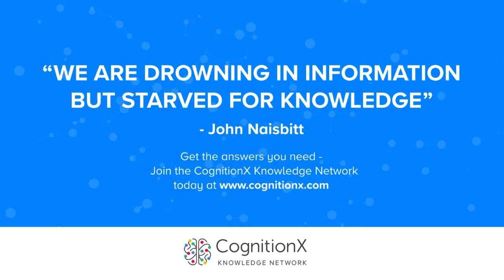Adapting Venture Capital to Web 3.0 | CogX 2019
Adapting Venture Capital to Web 3.0. Presentation given at CogX 2019, on the Web 3.0 & Decentralised Future Stage

Max Mersch; General Partner, Fabric Ventures

Min Teo; Executive Director, Consensys

Nancy Fechnay; Co-Founding Investor, BedrockX

Alex Shelkovnikov; Co-founder & Partner, Semantic Ventures

07_15_Web3.0: 07_15_Web3.0_day2